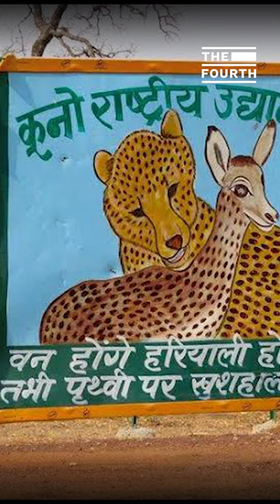चीतों के लिए "कब्रगाह" बना कूनो